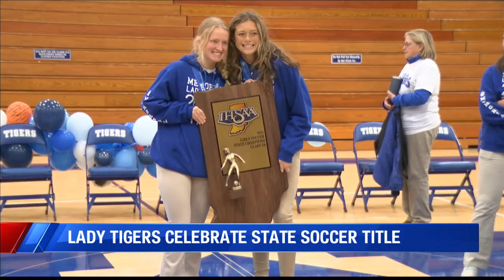Lady Tigers celebrate state soccer title